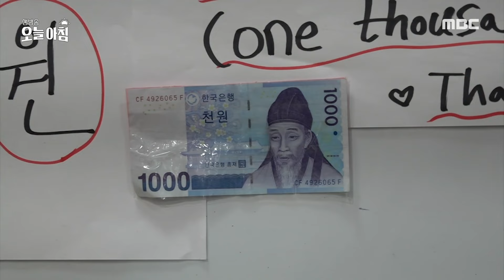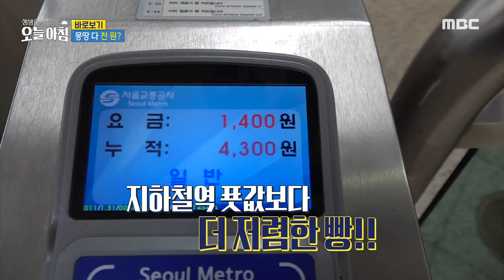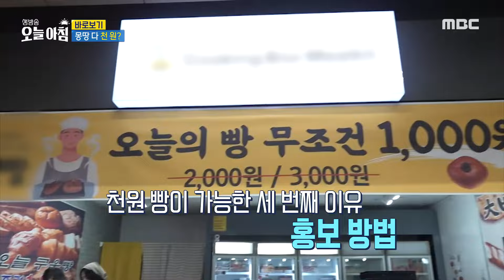[생방송 오늘 아침] 고물가 시대에 빵이 천 원?!, MBC 240404 방송